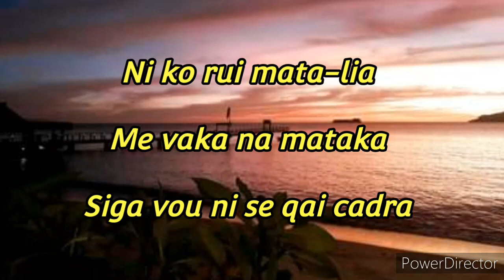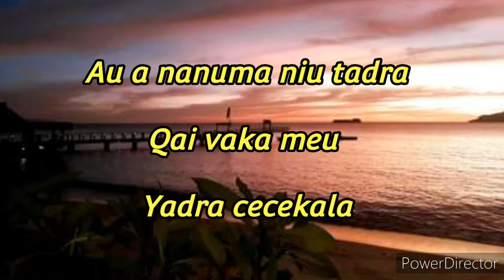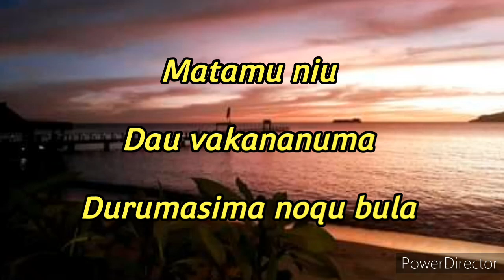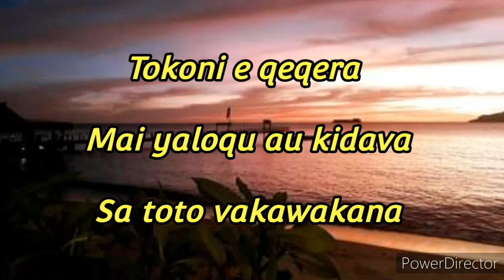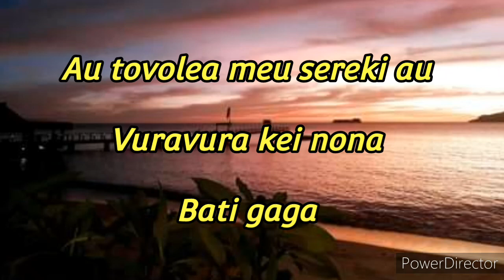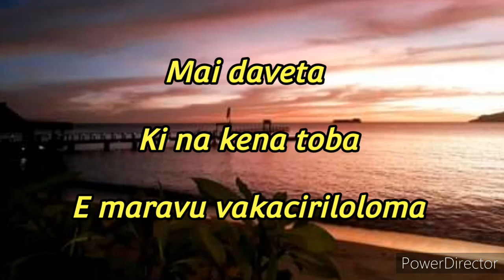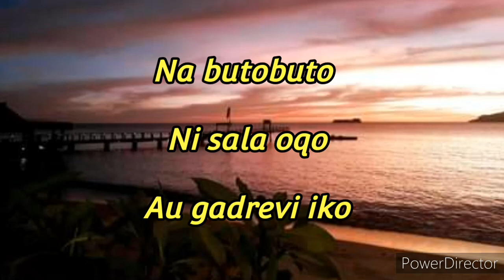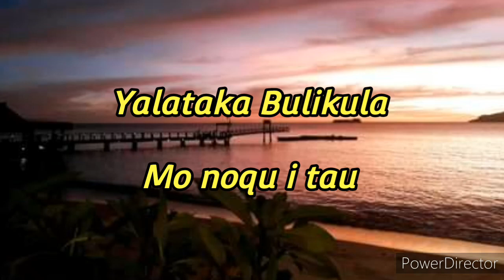Toto Vakawakana (Lyrics) - Cagi Ni Delai Yatova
Group: Cagi Ni Delai Yatova
Composer: Ledua Cakacaka